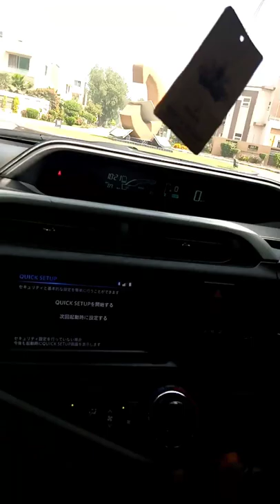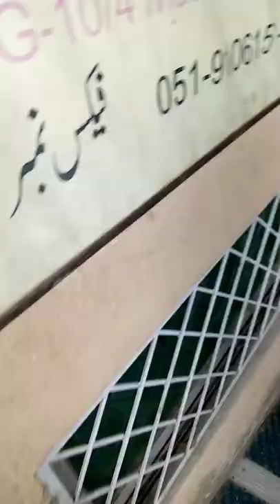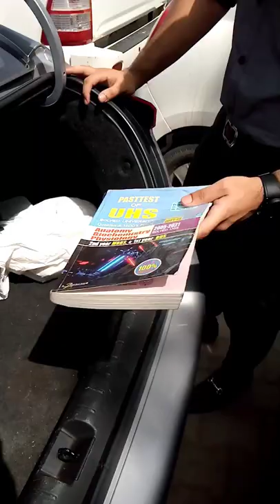my 1st day in hospital ward||visit to akhtar saeed trust hospital